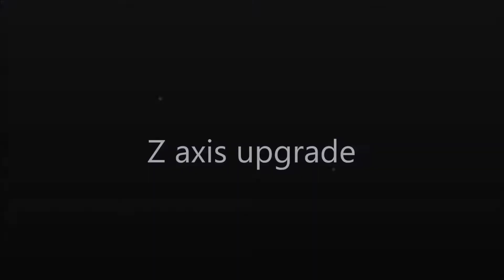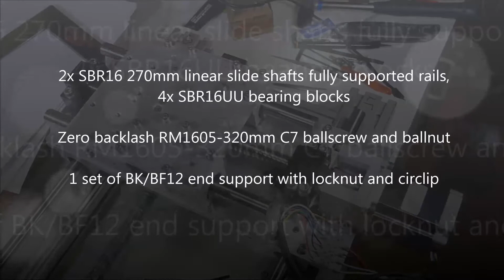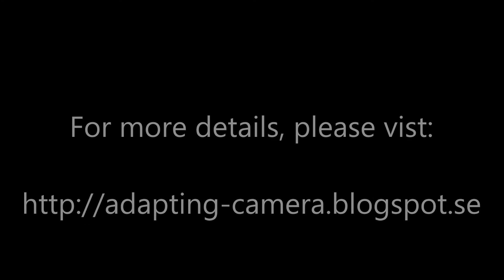My DIY CNC upgrade project, Z axis upgrade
I started with a major upgrade of my DIY CNC. The CNC, including the upgrade, is 100% my own design. The first version had it's issues, and while it served me well, it is now time for a major upgrade. All axes will be replaced by new, much better designed and made ones. Even some parts of the electronics will be redesigned when I am done. This video is the first in a series, showing the upgrade of the weakest part in the first version, the Z axis.